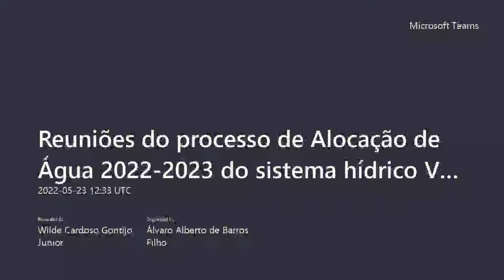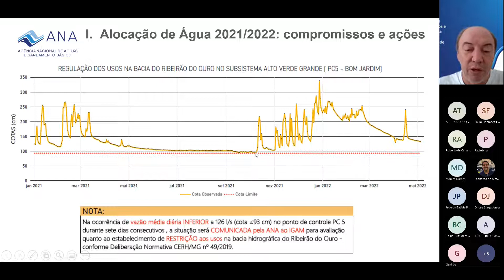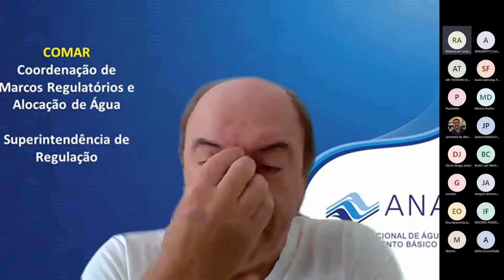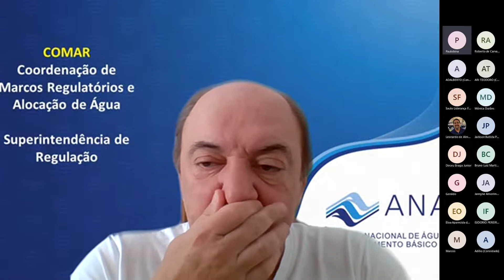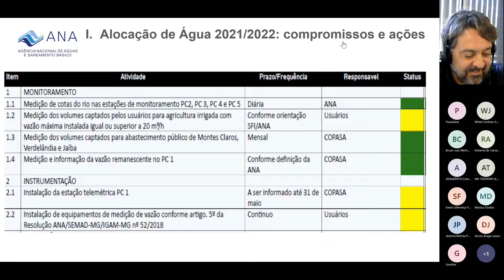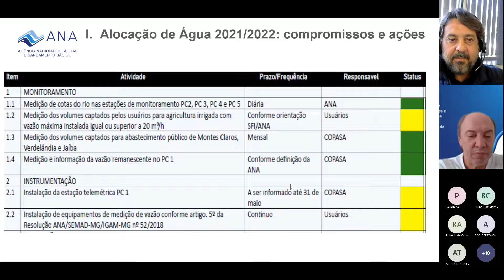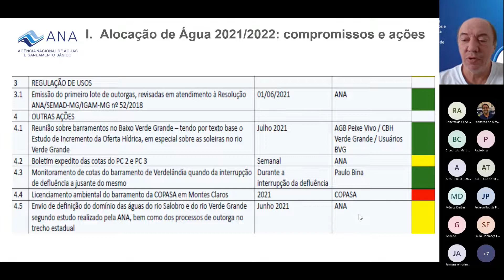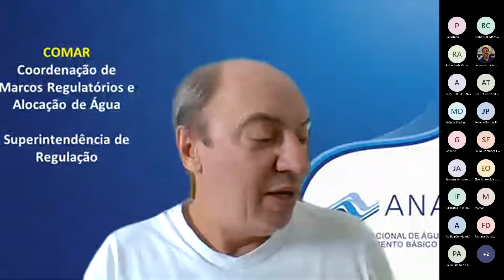Alocação de Água Verde Grande - 2022/2023 (1ª reunião) - 23/05/2022